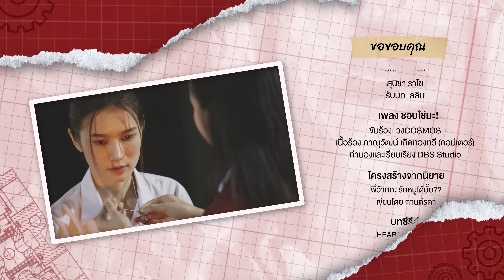[ENG SUB] Love Senior The Series | EP.1 [4/4]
[ENG SUB] Love Senior The Series พี่ว้ากคะ...รักหนูได้มั้ย!? | EP.1 [4/4]

ทุกวันพุธ เวลา 23.00 น. ทางช่อง GMM25
ดูย้อนหลังและ Uncut ได้ที่ WeTV เวลา 23.55 น.

For international fans, you can watch on YouTube : Star Hunter Entertainment